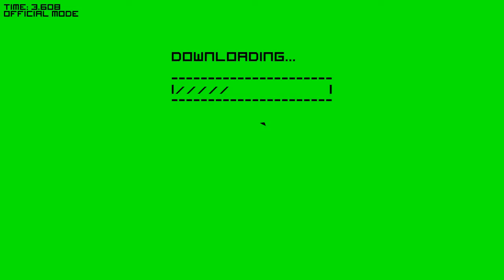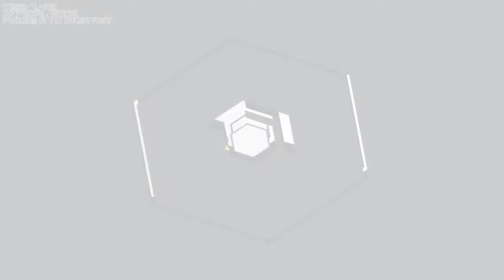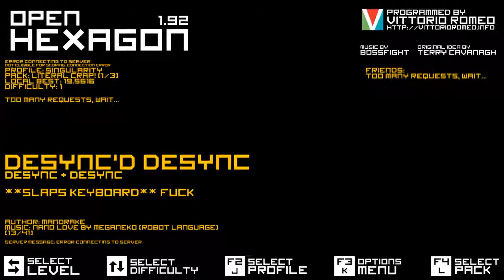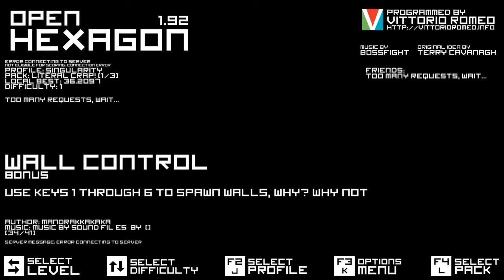what could have been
this pack is an old 1.92 pack i was working on before pretty much leaving, i didnt want to leave forever though, so i just told myself 'later' and left it at that

so heres a video of all the ideas i made, theres a level that was also here but it broke (probably cuz i took the styles and music files when porting it to 2.02) lucky theres already a video showcasing that on my main channel (video called 'tap til your dead') and on this channel with the same name almost

enjoy this bullshit... literally!